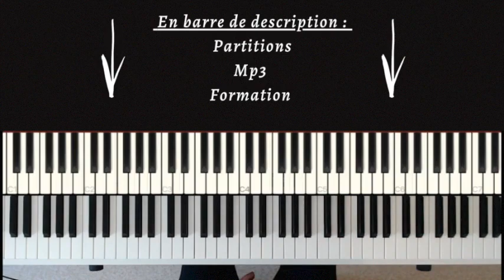Piano Études : Rêves de Japon (1 et 2)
Voici une étude piano composée pour vous aider à développer :
- la coordination des deux mains et les déplacements
- la technique main droite (fluidité et souplesse)
- l'expressivité musicale (équilibre sonore, nuances et tempi)

🎼 PARTITION DES 2 ETUDES + COURS